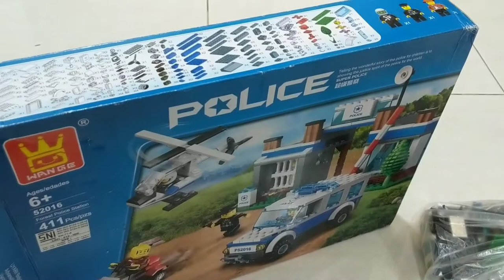wange Wan Ge. alternatif lego murah? berkualitas ngga ya?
lego copycat china banyak banget dijual. salah satunya merek wange. WANGE.

Lumayan juga sih bisa dimainin. desainnya cukup unik. tapi presisi nya tetap masih kalah dari lego original.

edit with vn lite.